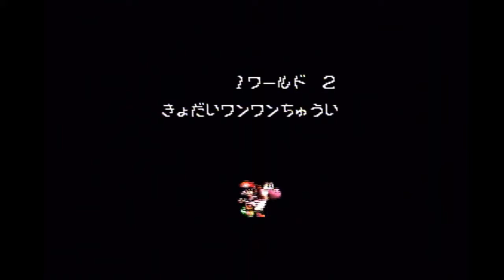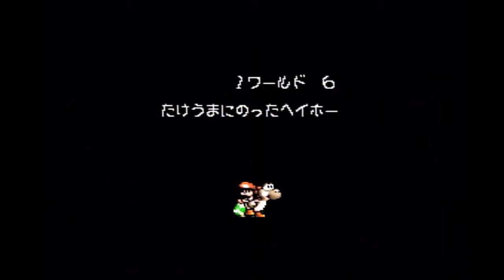【ヨッシーアイランド（＃1）】